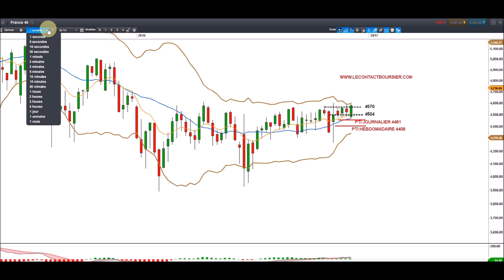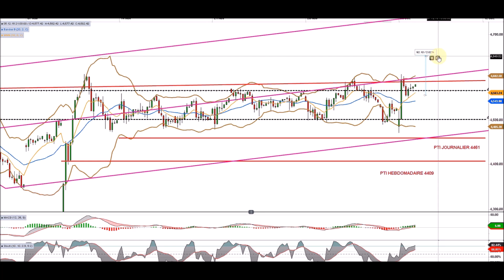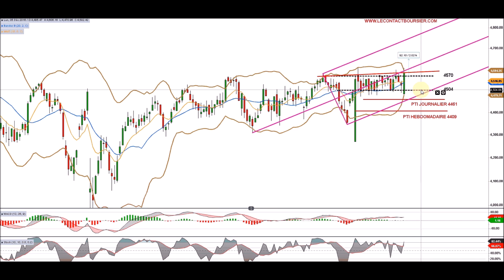Analyse du cac 40 en hebdo et journalier